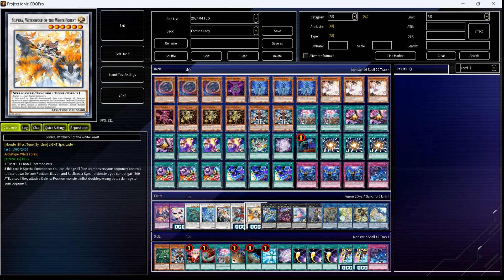[EDOPRO] FORTUNE LADY deck Jun.2024